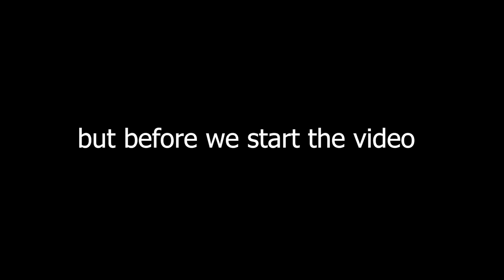Brawlhalla Ranked Part SeventyOne (gold)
Whaddup, and welcome to another video!!!
I feel like I'm getting better at Brawlhalla
Just need to get dodge reading
Same goes for other stuff.
But i'll get there no worries bout that.
71 episodes, damn.

Anyway

Also make sure to join the SCRAMBLEDEGG community.